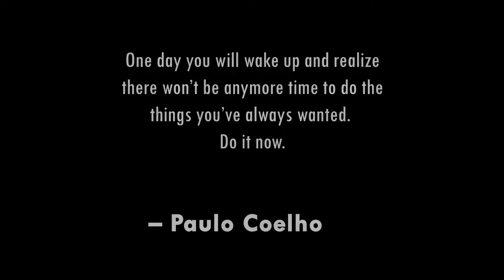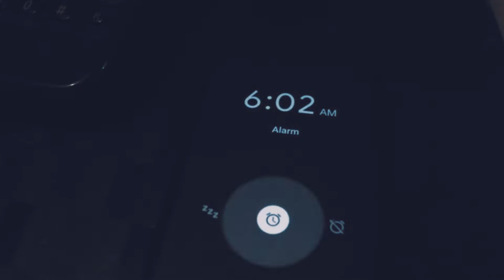Kedarkantha Winter Trek Documentary | Uttrakhand | Haridwar | Dehradun | Mussorie | Sankari Ep 01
Uttarakhand is best known for its rivers as it is the origin of some of the most sacred rivers of India like Ganga and Yamuna.

Kedarkantha is a 6-day long trek in Govind Pashu Vihar National Park in Uttarakhand (6 when including the travel days from Dehradun to the base camp and back).

Kedarkantha is easily one of the most popular treks in India — popular amongst seasoned trekkers and beginners alike.

Our Journey Started From Udaipur to Haridwar.
Haridwar, considered to be among the seven holiest cities in India, is an ancient city located on the banks of River Ganga in the Garhwal region of Uttarakhand.
Har Ki Pauri is a famous ghat on the banks of the Ganges in Haridwar in the Indian state of Uttarakhand.

Next-Day Our Journey Started from Dehradun to Sankari Basecamp.
Lying at the foothills of the Himalayas, Dehradun which is the capital of Uttarakhand is known for its beautiful climate and the lovely landscapes it encompasses.
During the drive, we passed through beautiful places like Mussoorie, Naitwar, and many more.

Located at a distance of 35 km from Dehradun, Mussoorie is a wonderful hill station in Uttarakhand situated at a height of 2005 mts above sea level.

This is an enjoyable drive initially along the Yamuna and towards the latter part along the beautiful Tons River.

Sankari is famous among the tourists as a Trekking Base Camp.